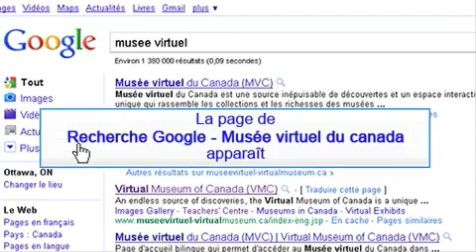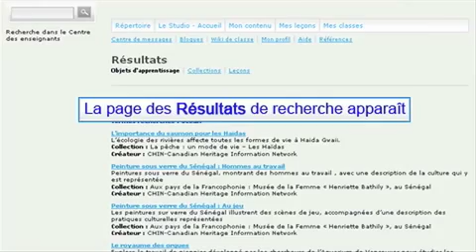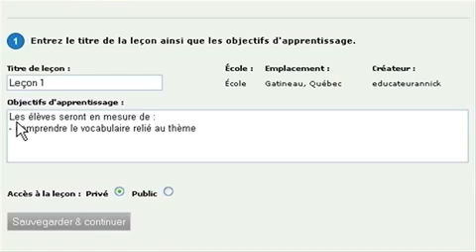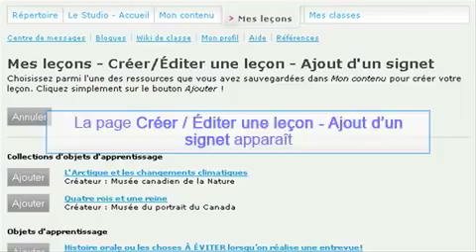Développer une leçon dans le Centre des enseignants de museevirutel.ca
Développer une leçon dans le Centre des enseignants de museevirutel.ca est une vidéo expliquant les étapes de création d'une leçon virtuelle (aussi appelée plan de leçon ou plan de cours). On y voit comment accéder au Centre des enseignants, comment s'inscrire, comment trouver les ressources d'apprentissage des musées du Canada dans l'élaboration d'une leçon qui peut être utilisée dans l'environnement de votre propre classe virtuelle du Centre des enseignants. Visitez et découvrez tous les avantages qu'offre le Centre des enseignants:

[00:00:09;04]
Développer une leçon dans le Centre des enseignants

Annick Deblois
Spécialiste en éducation à
Patrimoine canadien

[00:00:13;12]
Bonjour. Mon nom est Annick et dans ce cours vidéo, je vous guiderai dans la création d'une leçon dans le Centre des enseignants de museevirtuel.ca.

Le Centre des enseignants est un portail logé dans le site museevirtuel.ca, qui est une initiative du Réseau canadien de l'information sur le patrimoine de Patrimoine canadien. Dans ce portail, on retrouve du contenu multimédia fiable, bilingue et canadien provenant de musées partout au Canada.

Afin d'utiliser le Centre des enseignants et d'avoir accès à toutes ses applications, il faut tout d'abord s'inscrire.

Vous pouvez trouver facilement le Centre des enseignants en effectuant une recherche avec les mots-clés « musée virtuel ».

Sélectionnez le Musée virtuel du Canada et cliquez sur le Centre des enseignants.

Vous pouvez cliquer sur « S'inscrire gratuitement » et suivre les instructions. Notez bien votre nom d'utilisateur et le mot de passe pour vous en rappeler par la suite. Vous n'aurez qu'à entrer par le bouton « Connexion ».

Le contenu est présenté sous forme de collections d'objets d'apprentissage, d'objets d'apprentissage et d'actifs numériques.

Avant de créer une leçon, il vous faut avoir une idée du thème.

Une recherche utilisant les mots du répertoire vous permettra de vérifier la présence de contenu sur le thème choisi.

Les ressources sont nombreuses, mais non illimitées. Vous trouverez des contenus multimédias sur une foule de sujets, mais peut-être pas tous les sujets.

Essayez une recherche avec le mot « océan » par exemple.

Une fois que vous avez une idée générale de votre leçon, vous serez en mesure développer votre plan de leçon afin de savoir exactement ce que vous ferez en classe avec vos élèves. Cette étape est cruciale puisque vous ne voulez pas utiliser un nouveau site avant d'être certain que vous le maîtrisez et que vous avez planifié toutes les étapes.

Pour faire votre leçon, il vous faut maintenant apposer un signet sur toutes les ressources que vous voulez utiliser dans votre leçon. Notez que vous pouvez mettre des signets sur différentes parties des collections d'objets d'apprentissage.

Ces fichiers seront automatiquement ajoutés à votre page « Mon contenu ». Maintenant, vous devez aller dans l'onglet « Mes leçons » et créer une nouvelle leçon.

La première étape est de donner un titre et des objectifs d'apprentissage à votre leçon. Mais cela devrait être facile parce que vous avez déjà votre plan de leçon. Vous verrez que vous devez sauvegarder régulièrement, et vous pouvez aussi prévisualiser une leçon.

Vous devez maintenant ajouter les blocs de votre leçon : un texte ou un favori à chaque fois.

Cliquez sur le bouton « Ajouter un favori ». Vous arriverez à une page semblable à « Mon contenu » où tous les fichiers que vous avez sauvegardés se retrouvent. Vous n'avez qu'à choisir celui qui correspond avec l'ordre de votre plan de leçon. Si, au contraire, vous devez ajouter du texte contenant des informations que vous n'avez pas trouvées dans le Centre des enseignants et dont vos élèves ont besoin pour effectuer le travail, vous ajoutez un fichier texte.

Quand vous avez ajouté tous les fichiers que vous le désirez, vous pouvez encore modifier votre leçon, en jouant avec les petites flèches sur le côté droit pour bouger les blocs, ou en supprimant des fichiers non nécessaires.

Vous pouvez finalement voir le produit en cliquant sur le bouton « Prévisualiser la leçon ». Remarquez que la leçon ouvre toujours dans une nouvelle page.

Notre leçon est maintenant prête à être utilisée en classe, en labo informatique ou en format papier.

En terminant, la technologie étant ce qu'elle est, votre plan de leçon devrait toujours inclure un « Plan B » au cas où les outils ne fonctionneraient pas.

Pour d'autres exemples ou commentaires éducatifs, ou sur Musée virtuel du Canada / Centre des enseignants dans Facebook.